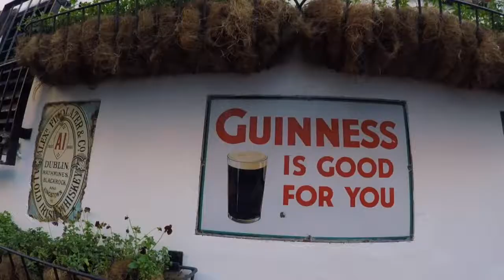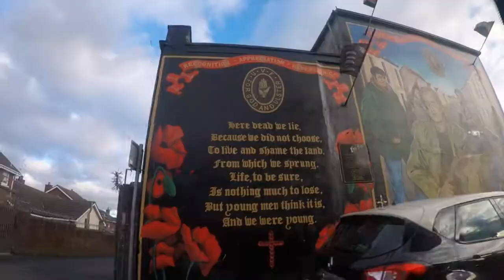The Umbrella Street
Spent the day in Belfast, Northern Ireland